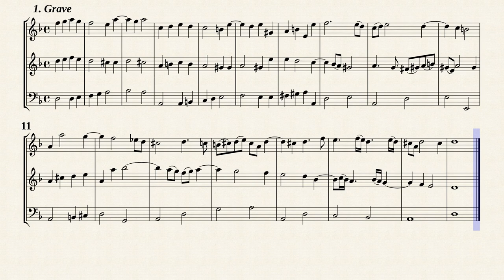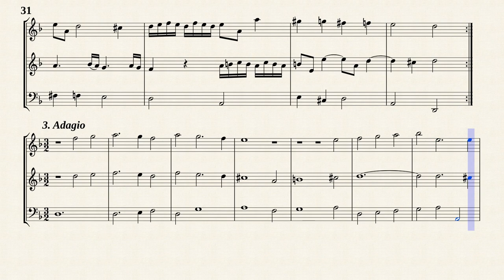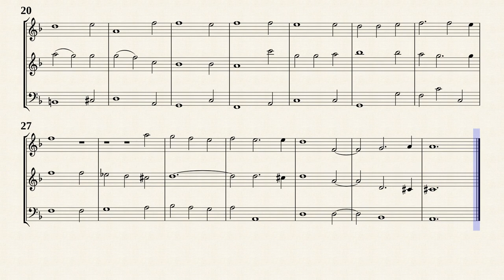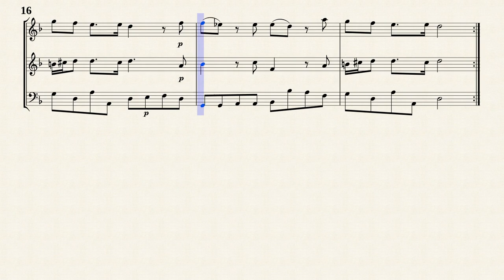Corelli, A. _ Trio Sonata Op.1 No.11 d-moll [Trv, Ob, Bsn]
Trio Sonata No.11 in d-moll
from " 12 Triosonatas for 2 Violins, Violone and Organ, Op.1 "
Transposed for Traverso, Oboe and Faggotto by IMSLP#890024 PDF file.